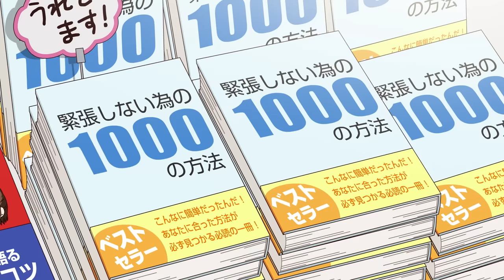ぷちセカ#04「こはね寿鳥糸ＤＥＢＵＴ！」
「緊張しない為の１０００の方法」
こんなに簡単だったんだ！あなたにあった方法が必ず見つかる必読の一冊！
様々な状況に対応できる逆引きシチュエーション別実践マニュアル。
これを読めばあなたも肝っ玉！

■「ぷちセカ」とは
スマートフォンリズムゲーム「プロジェクトセカイ カラフルステージ！ feat. 初音ミク」、通称「プロセカ」初のミニアニメが登場！
「Leo/need」 「MORE MORE JUMP！」 「Vivid BAD SQUAD」 「ワンダーランズ×ショウタイム」 「25時、ナイトコードで。」のメンバーたちと、初音ミクをはじめとしたバーチャル・シンガーたちのちょっぴり変わった日常をお届け！

■放送情報
公式YouTube：毎週木曜日19:00～プレミア公開
TOKYO MX：毎週木曜日25:00~